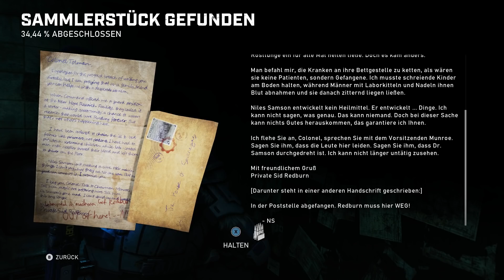Kristall? Not even once. - Gears 5 #11 (PC-Version)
Genug Gears of War kann es gar nicht geben. Deswegen starten Daniel und Fritz ins Gears-5-LP (PC-Version). Ölt schon mal eure Lancers.